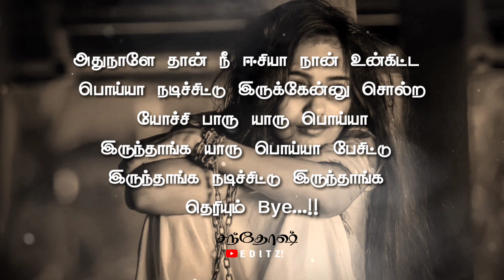💔 Yaru Unmaiya Iruntha ? 😏 💯 True Line's Whats App Status Dialogue | Santhosh Editz